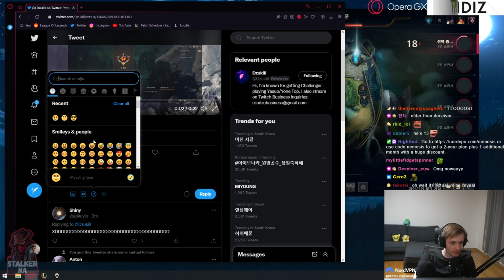Nemesis Reacts to Dzukill Voice Reveal [WHOLESOME]